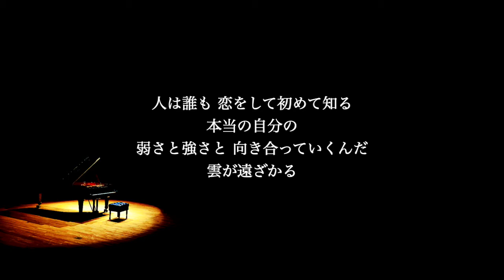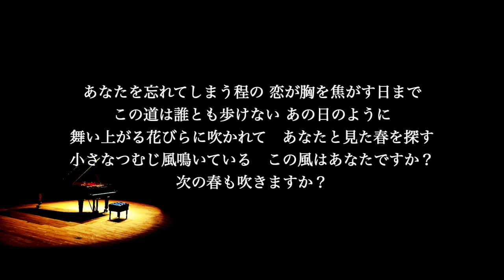【ピアノ伴奏カラオケ】風 / コブクロ【低めの男性キー】